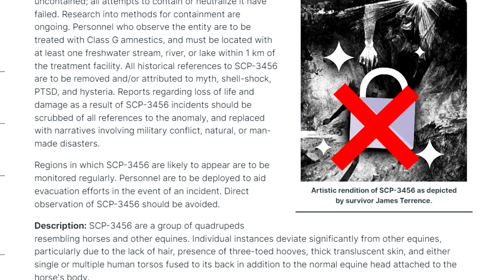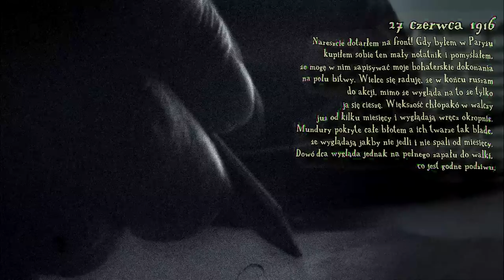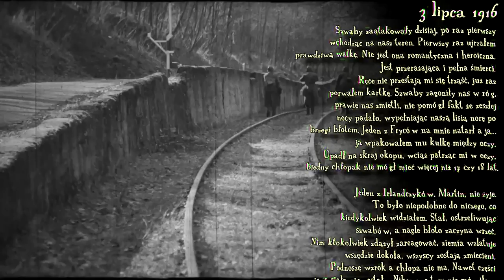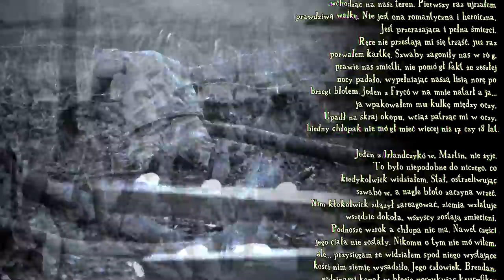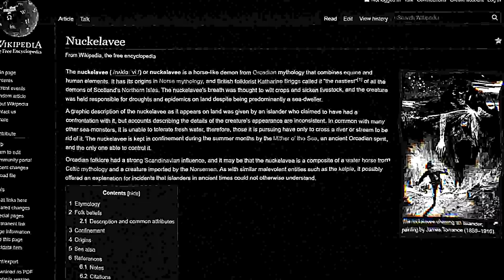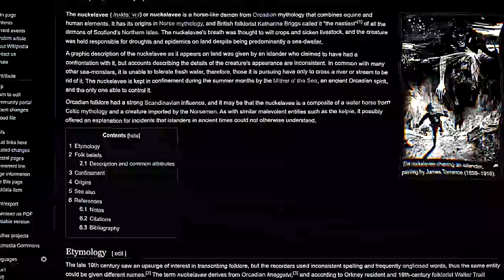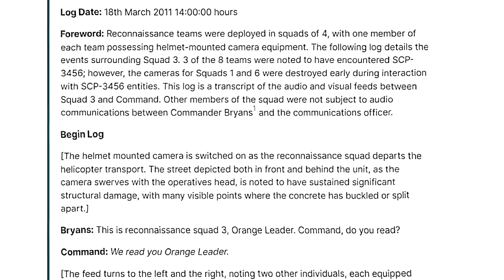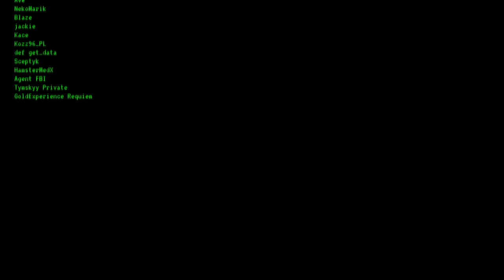Nie patrz za okno. Czym są SCP-3456? - Jeźdźcy Orkadyjscy.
Nie wyglądaj przez okno.
W tę zimną, śnieżną noc, gdy tragedia poprzedza tragedię, nie słuchaj jego krzyków.
Schowaj się.
Nadjeżdżają Jeźdźcy.

Nuckelavee. The Orcadian Horsemen.

Autor: DrBleep